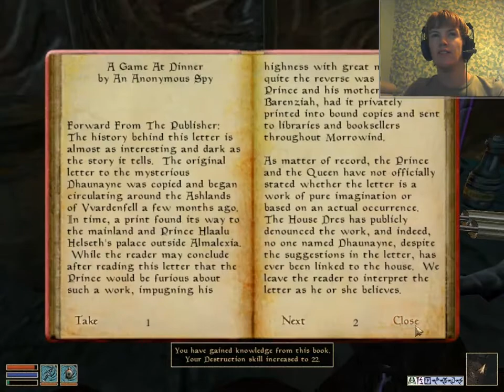Let's Play The Elder Scrolls III: Morrowind GOTY Edition Part 208 W/Commentary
My Let's Play of the Elder Scrolls 3: Morrowind, a game published by Bethesda Softworks and developed by Bethesda Game Studios (Includes Tribunal and Bloodmoon expansions)

You can also follow me and do the previously mentioned things on Twitter